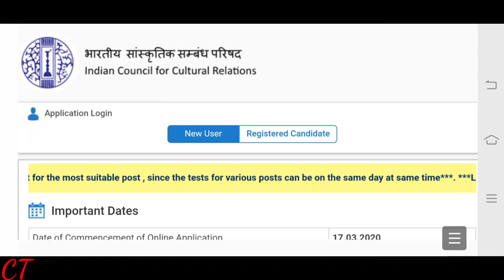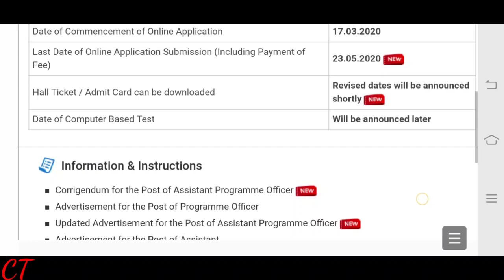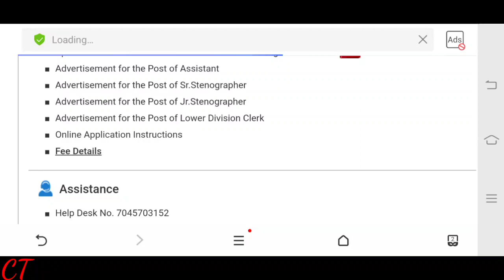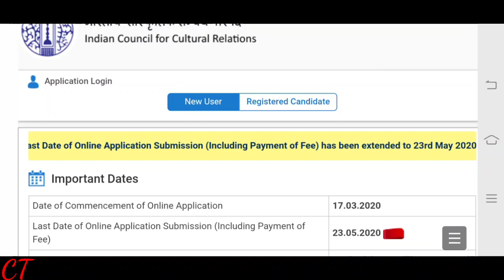மத்திய அரசு நிரந்தர வேலை|கல்வித்தகுதி-10,12,Any degree|இந்த அறிய வாய்ப்பினை விட்டுவிடாதீர்கள்